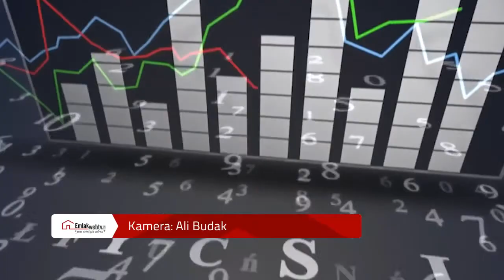İnşaat üçüncü çeyrek büyüme tüik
Türkiye İstatistik Kurumu 2013 yılı üçüncü çeyrek büyüme rakamlarını açıkladı. Sonuçlara göre Türkiye yüzde 4.4 büyürken, inşaat sektörü yüzde 8.7'yle en çok büyüyen sektörlerden biri oldu

Emlakwebtv/Haber: Havva Babaoğlu - Kamera: Ali Budak
Türkiye İstatistik Kurumu'nun (TÜİK) 2013 yılı üçüncü çeyrek büyüme rakamlarını yayınlandı. Üretim yöntemiyle hesaplanan Gayri Safi Yurtiçi Hasıla (GSYH) sonuçlarına göre Türkiye üçüncü çeyrekte yüzde 4.4 büyüdü.Sektörel açıdan bakıldığında ise temmuz - eylül döneminin en fazla büyüyen sektörü yüzde 11 ile finans oldu. İmalat sanayi yüzde 10.2 büyürken, inşaat sektörü ise yüzde 8.7'lik oranla listede ön sıralarda yer aldı.İnşaat sektörünün Türkiye'nin büyümesinde önemli bir pay sahibi olduğunu söyleyen Sur Yapı Yönetim Kurulu Başkanı Altan Elmas, 200'e yakın sektörün de inşaatla birlikte büyüdüğünü dile getirdi. Yüzde 8.7'lik büyümenin beklenenin üzerinde bir oran olduğunu belirten GYODER Yönetim Kurulu Başkanı Aziz Torun ise bu gelişmenin hem sektör hem de Türkiye ekonomisi adına olumlu bir gelişme olarak nitelendirdi